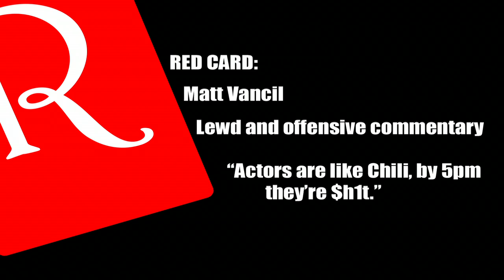Gamers 3 Redcard 001 - Matt Vancil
Offense: Lewd or egregious comment

@mattvancil "Actors are like chili, by 5pm, they're $h1t."